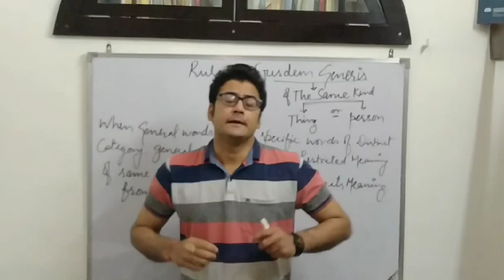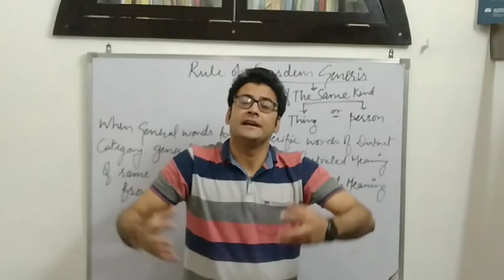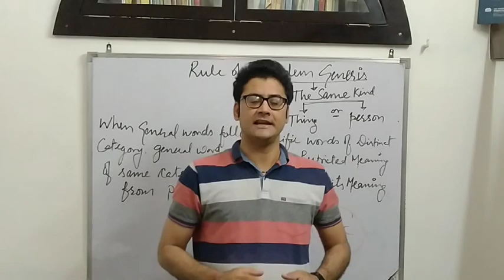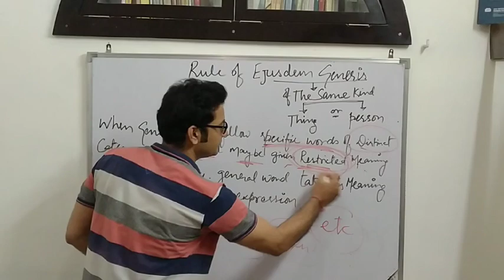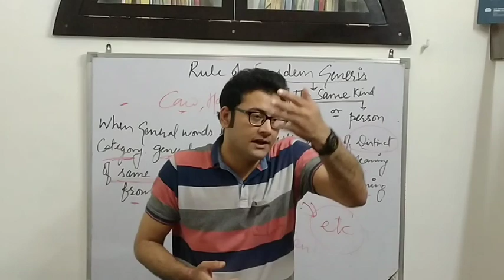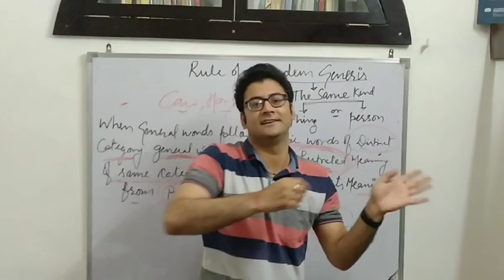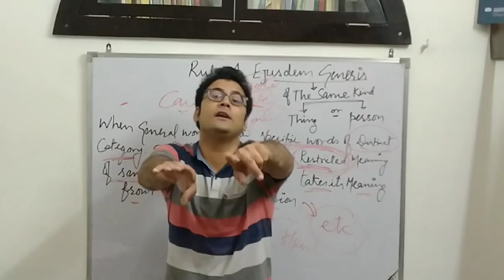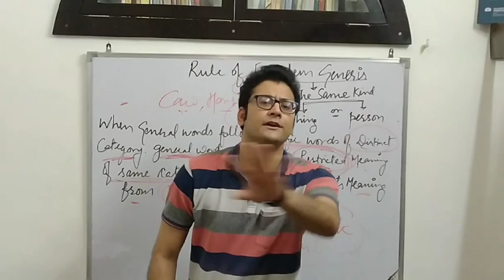Interpretation Of Statutes JIGL Rule of Esjusdem Generis